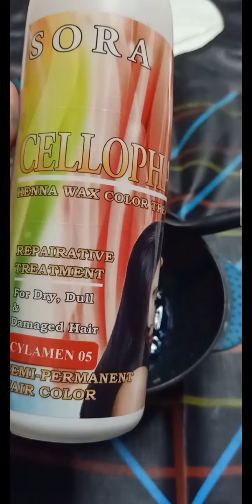QUARANTINE- HAIR COLOR EXPERIMENT 💁💆🥰♥️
Mga ginamit:
Sora Cellophane Cylamen
Merry Sun Cellowax

Mixing bowl
Applicator brush
Comb
Cape
Plastic Labo with San Rio🤪 (alternative gloves)😅
Hair straightener

Sorry po! Di pa ako sanay magvlog✌️ mukhang mas sanay pa anak ko kaysa sakin🙄😂 Nakikisali sya kala sa kanyang vlog to ✌️🤪 charrr😂🤭

P.S. Di po talaga kukulay sa part na dikit sa scalp kasi di na nakableach yan tumubo nalang ung hair😉